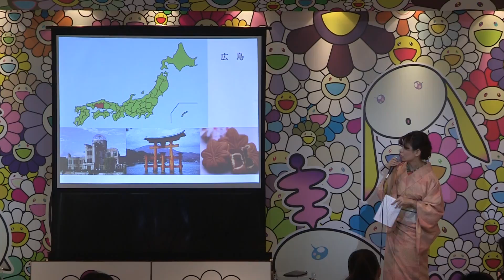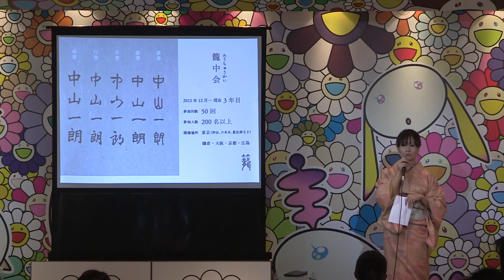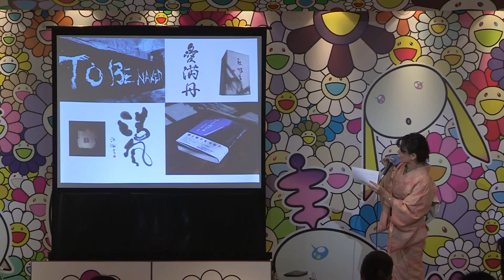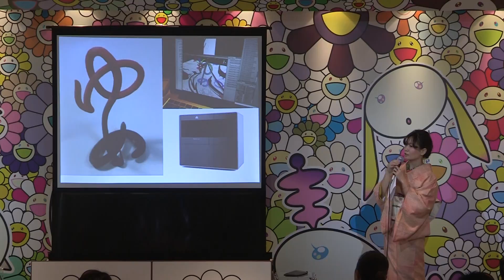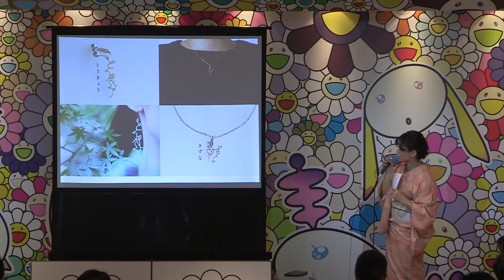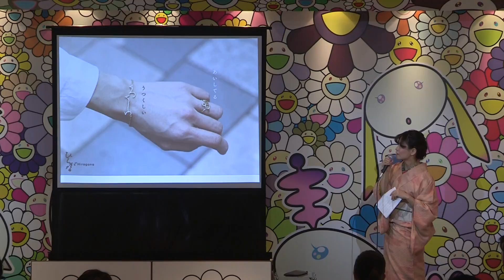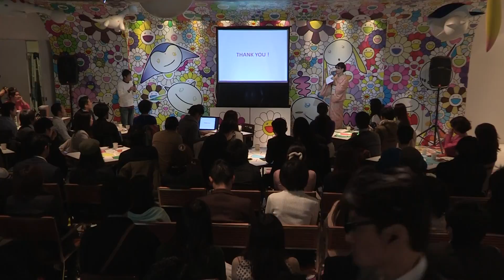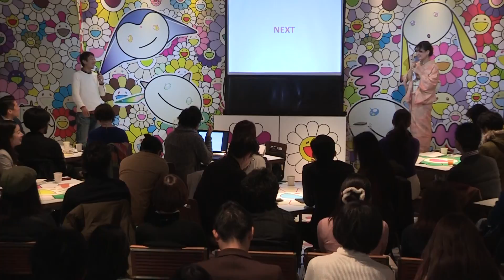[02/05]Vol.57_Saori Kunihiro